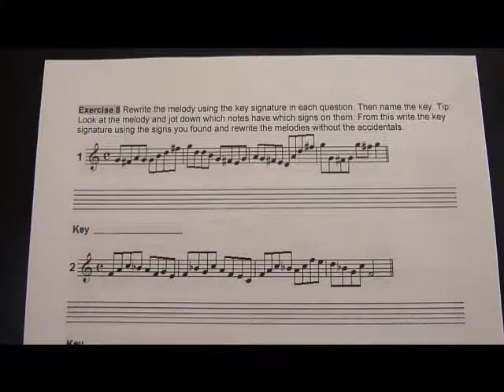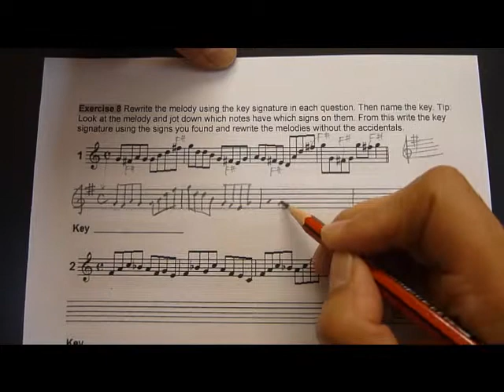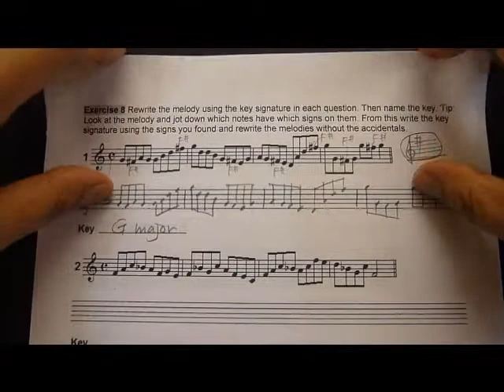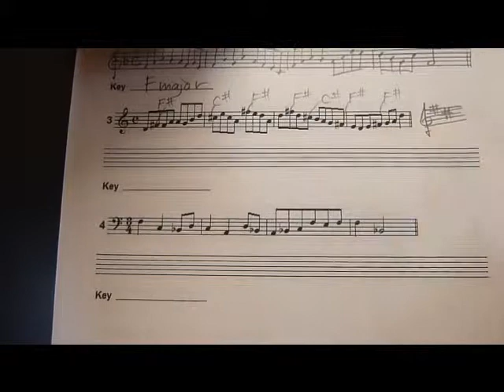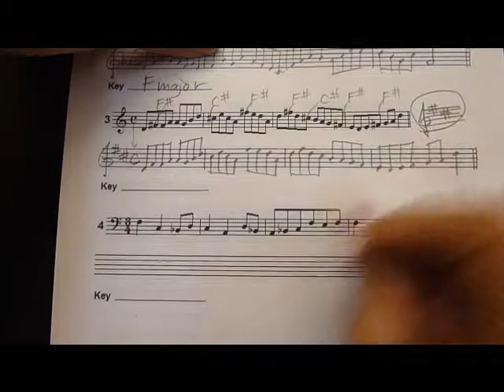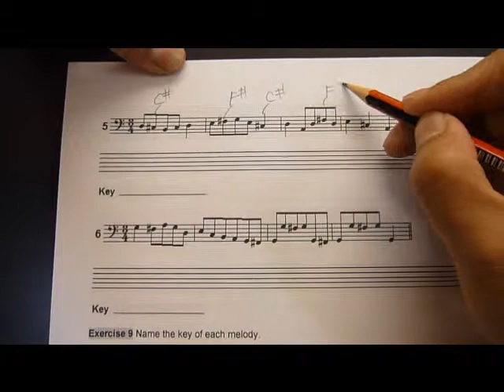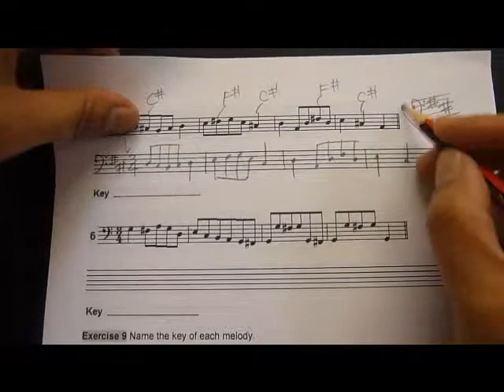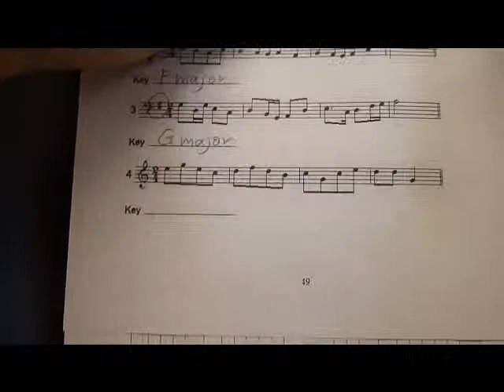Music Theory Grade 1 Distinction 17 Keys and the key signatures Part 2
Highscore music books (PDF) are sold on ebay. There are books for ABRSM grades 1, 2, 3, 4 and 5 - exercises, study (explanations for each section) and the answers for the exercise book. Please serch 'high score music theory grade 1' (or 2,3,4,5) on ebay if you would like to purchase one.